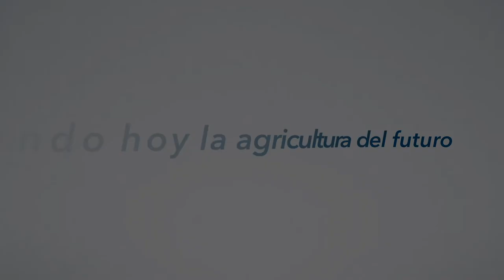Jesús Madrazo - Jefe de Asuntos Agrícolas y Sostenibilidad de la División Crop Science de Bayer